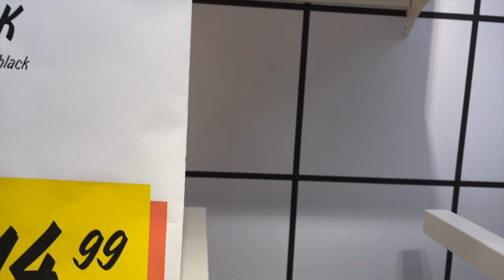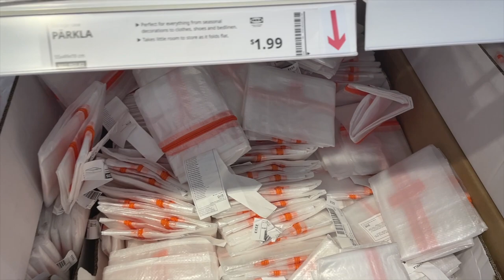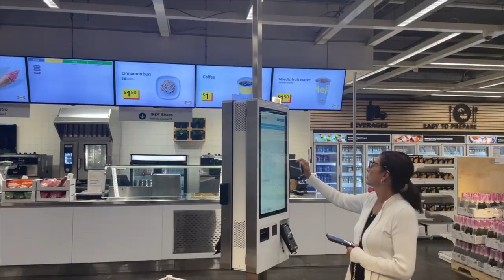Furniture Shopping at IKEA but for WHAT?? | Deals for students at IKEA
Hello Fam! There will be videos coming daily for next 10 days so please do support and show some love❤️❤️

1-ON-1 Session with ME | Need help building your Student Profile or need to ask tons of related questions?

xoxo Harleen